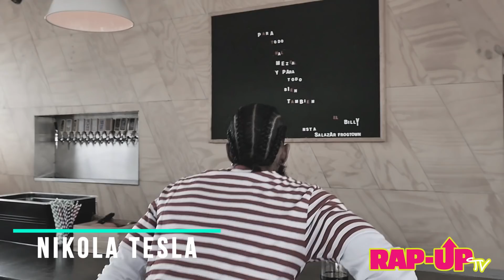Nipsey Hussle Reveals His Top 5 Dinner Guests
Nipsey Hussle visits L.A. restaurant Salazar and reveals his top 5 dinner guests for Rap-Up's "Sound Bites" series.